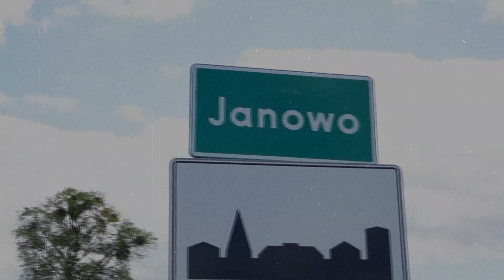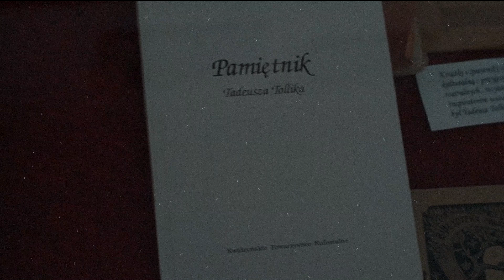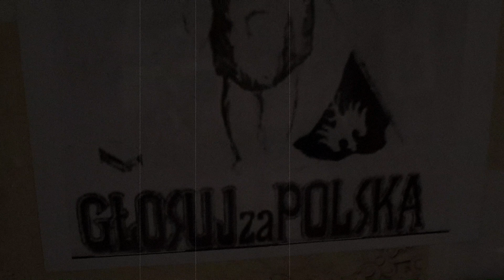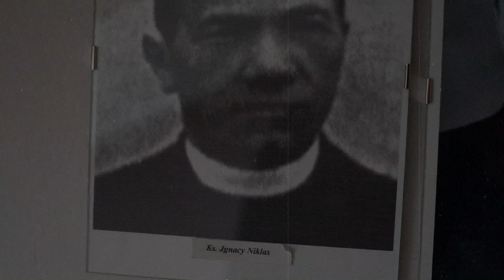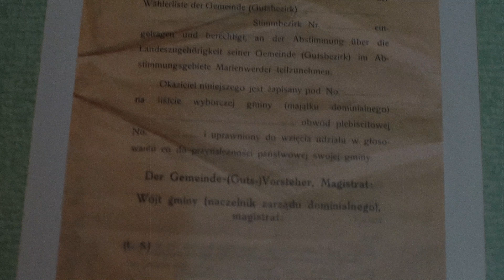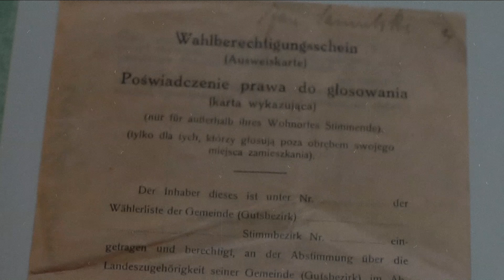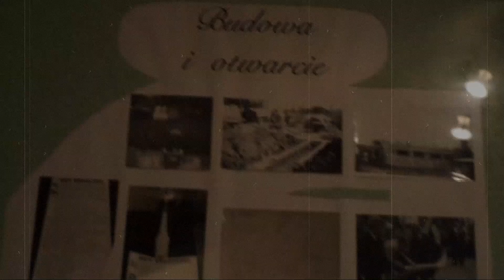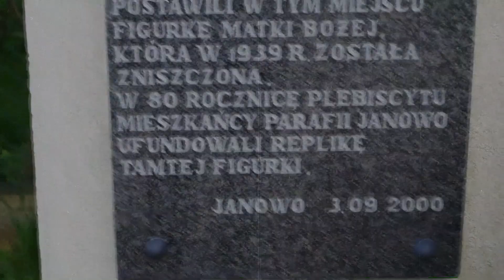"Wielka Mała Polska" - Opowieść o Tadeuszu Tolliku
"Wielka Mała Polska", to opowieść o Tadeuszu Tolliku, który w znaczący sposób zapisał się na kartach historii związanych z wydarzeniami Plebiscytu  na Powiślu, Warmii i Mazurach. Zapraszamy do obejrzenia krótkiej historii o naszym lokalnym bohaterze, dla którego wartości patriotyczne miały ogromne znaczenie.